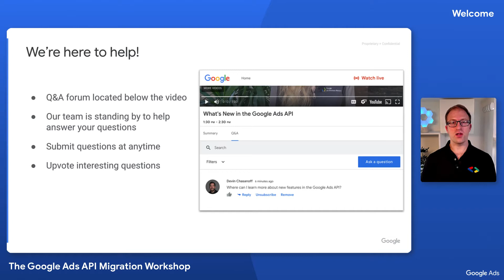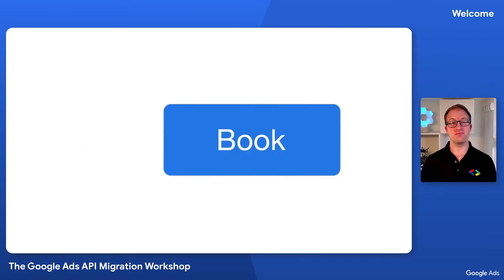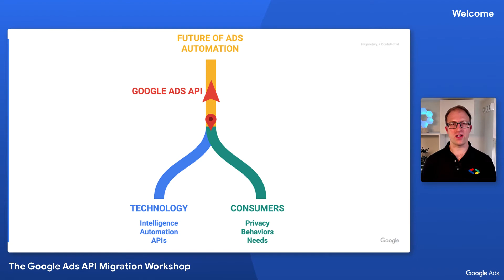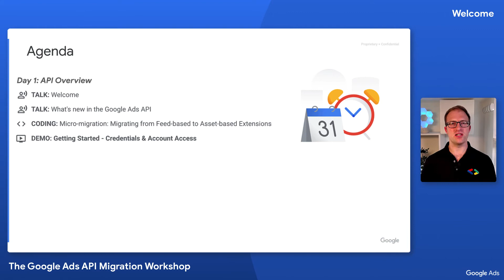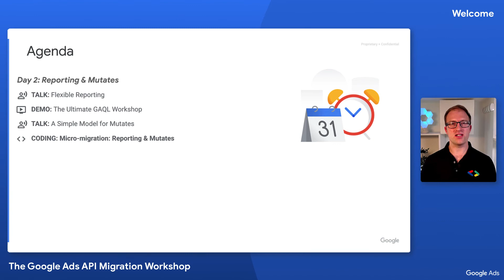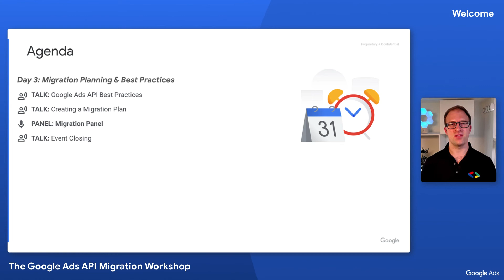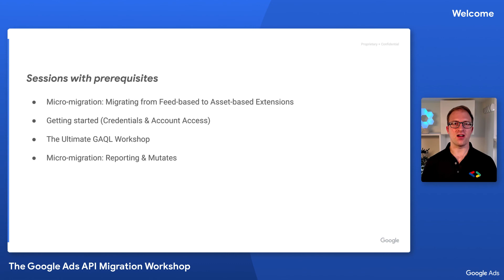Welcome to the Google Ads API Migration Workshop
Welcome to the Google Ads API Migration workshop. In this session, we’ll share everything you need to know about the event, including what you should expect to get out of the workshops, an overview of the various sessions, how to ask questions and get support, and key resources you’ll need to get the most out of the workshop.